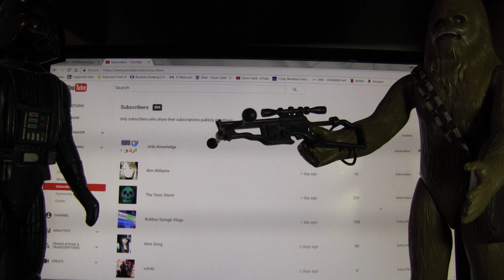Thank You 600 sub scroll